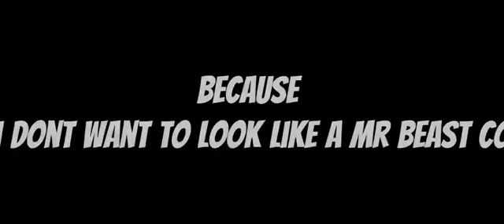thou intro inauguration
i add description later